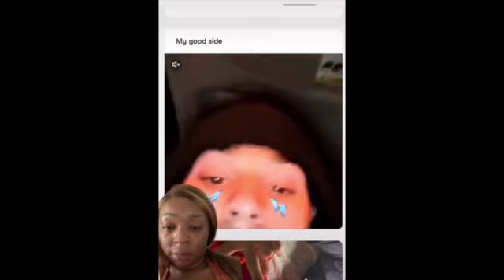Female On Tik-Tok Was "ROBBED" By Her "MAN" After Knowing Him For 12 DAYS!